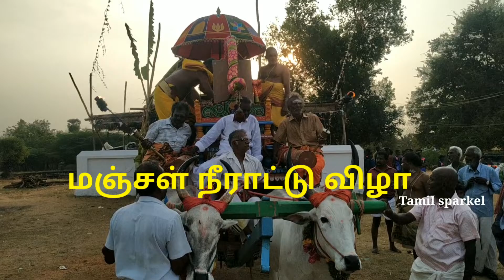Perungudi festivals Day3 pudukkottai # Tamil sparkel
# Perungudi festivals celebrations enjoy life sweet memories
# Instagram I'd Tamil sparkel
# Pudukkottai